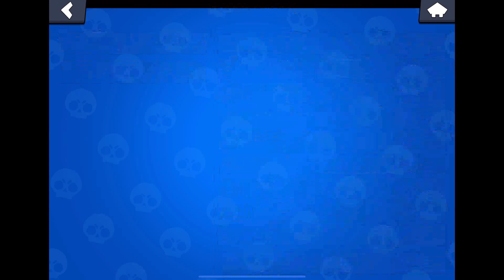PLAYING WITH 1ST GLOBAL @Hyra. 💘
Follow @Hyra.